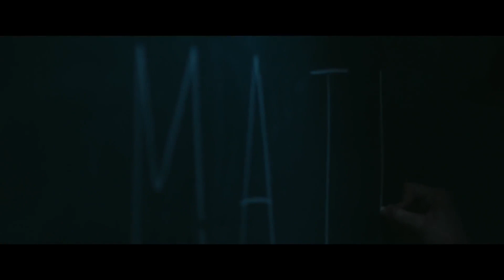Death Whisper (ตัวอย่างซับไทย) - Amanda Rawles, Angga Yunanda, Teuku Ryzki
Death Whisper (2019)
สำหรับอเล็กซ์ การได้รับการตอบรับให้เข้าเรียนในโรงเรียนมัธยมปลาย "อับดี บังซา" ไม่ใช่ของขวัญ แต่เป็นหายนะ วัฒนธรรมของความอาวุโส การกระทำรุนแรงทางร่างกายและจิตใจ การกลั่นแกล้งกลายเป็นเมนูประจำวันของอเล็กซ์ในโรงเรียนที่มีชื่อเสียงแห่งนี้ โชคดีที่อเล็กซ์มีแม็กกี้ เพื่อนชั้นดีซึ่งเป็นเพื่อนที่ดีที่สุดของเขา แม็กกี้เป็นคนที่ทำให้เขาต้องทนรับสถานการณ์ที่ไม่น่าพอใจจากรุ่นพี่ เหตุการณ์เลวร้ายตามหลอกหลอนนักเรียน หลังจากอังเดร เอริกา และฟาห์รี บังคับให้อเล็กซ์ต้องทำพิธีเรียกวิญญาณ พวกเขาตายอย่างลึกลับทีละคน โรงเรียนชั้นสูงนี้จึงเริ่มตึงเครียดและน่ากลัวขึ้น